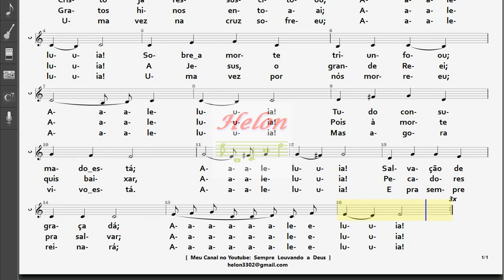135- CRISTO JÁ RESSUSCITOU - CONTRALTO